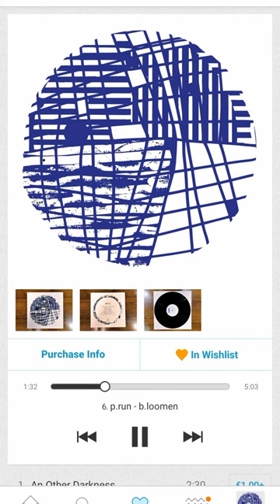Digital Friday 05: Various Arists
Each Friday, 3 selected tracks from my Bandcamp collection/wishlist.
Today, I'm playing:

Track: Dere
Artist(s): Arovane
Album: Verktyg02: Secret Tapes
Label: Dauw
Released: December 22, 2023
Genre(s)

Track: Slow Koffee
Artist(s): TV-99-AD
Album: Recaffeinated EP
Label: Móatún 7 [TUN030]
Released: December 31, 2023
Genre(s)

Track: b.loomen
Artist(s): p.run
Album:  44-2
Label: Vierundvierzig [FRKD44-]
Released: October 1, 2021
Genre(s)